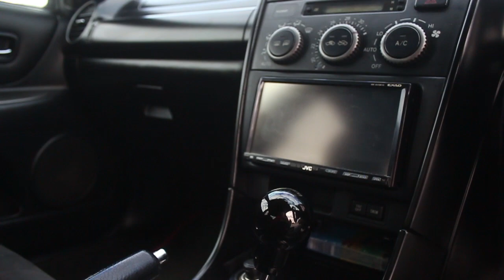Обзор на Toyota Altezza с 1UZ-fe!!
И снова здравствуйте, наши дорогие зрители. Вы просили что-то посерьезнее - получите! Аккуратная и скромная Altezza с легендарным и неубиваемым 1UZ-FE. И это далеко не все изменения в машине)
Оператор:
Владимир Милкин
Голос:
Родион Жаворонков
Монтаж:
Антон Левшенков